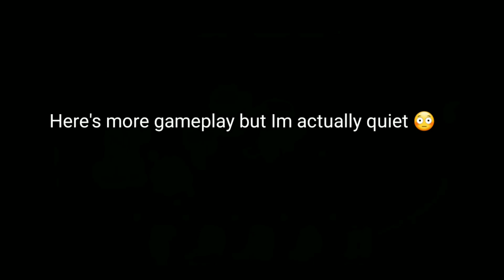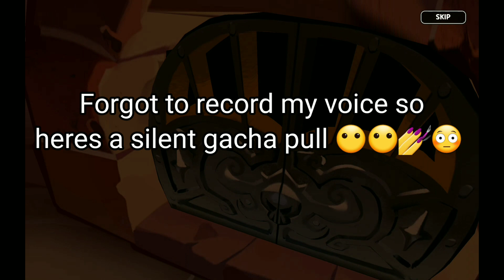Little by Little The Kingdom Grows // CRK Dark Cacao 2